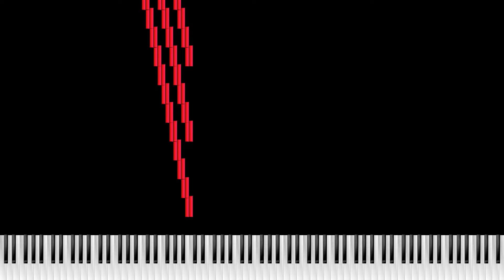Swarms Noise Challenge